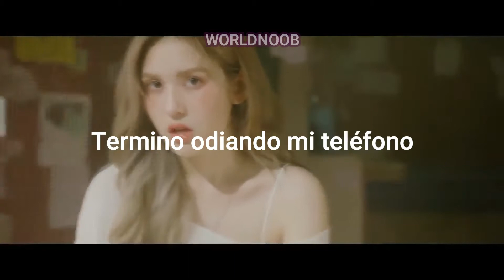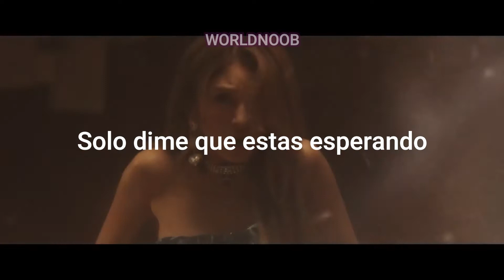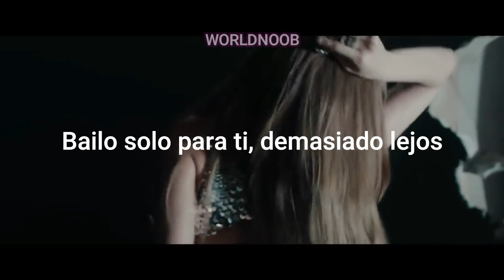SOMI - What You Waiting For (SUB ESP)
SOMI - What You Waiting For